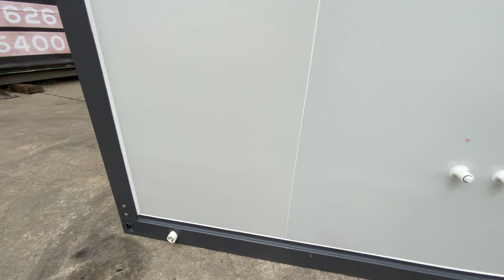13ft x 7ft ACCOMMODATION POD.